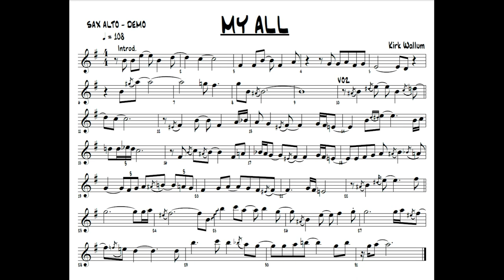My All {Kirk Whalum} PARTITURA {DEMO} SAX ALTO